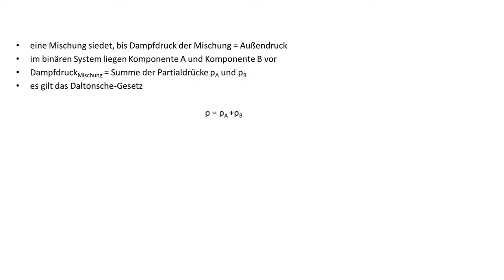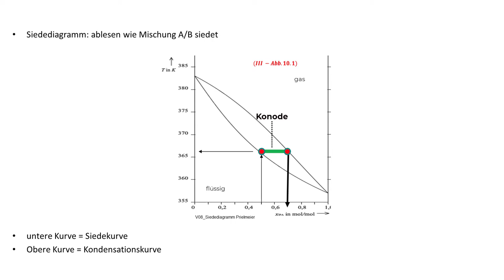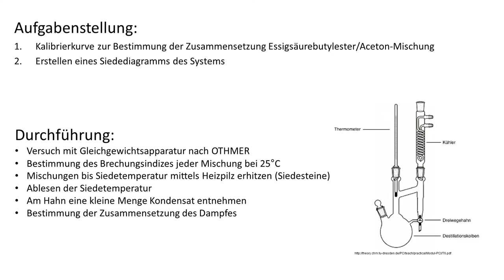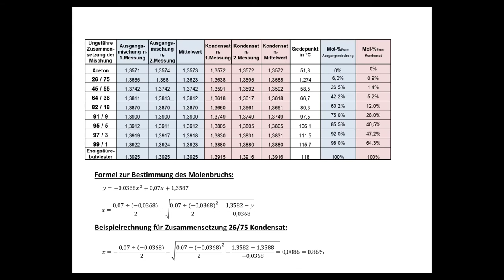Konstruktion des Siedediagramms/Zustandsdiagramms eines idealen 2K-Systems (Praktikum: xyT-Messung)